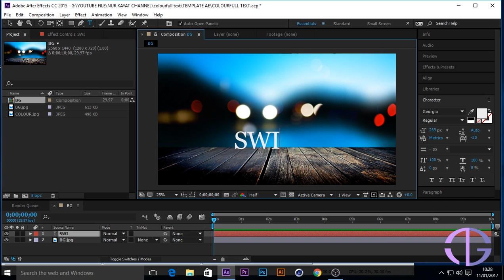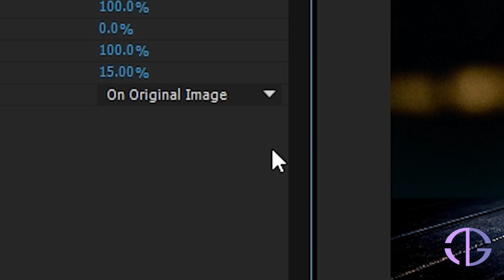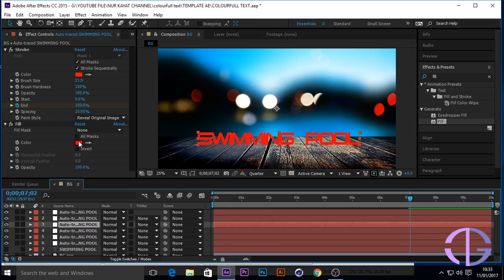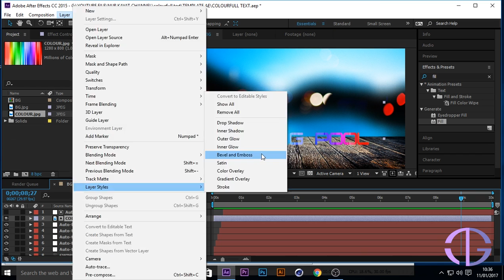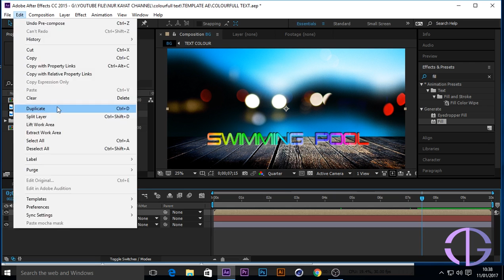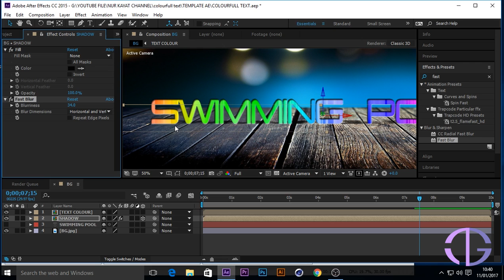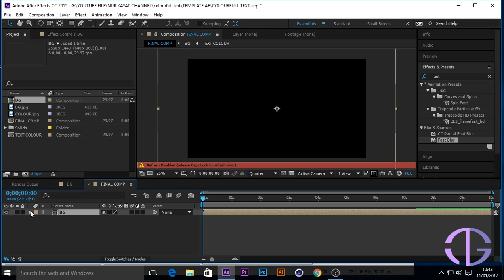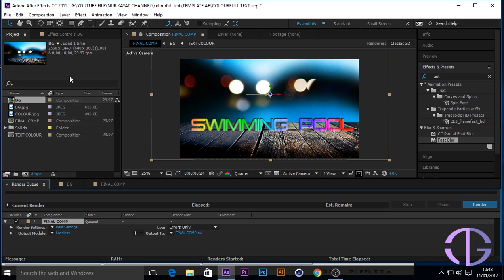After effect tutorial - Colourfull text using stroke and fill